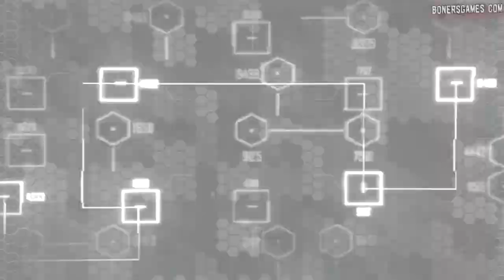Crysis 2 - PC - 1st Time Playthru - Pt. 01 - "In the Deep End" & "Second Chance"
This is my first time playing through this game.  If i suck at the beginning it's because IT'S MY FIRST TIME PLAYING THROUGH THIS GAME!, If i suck at the end, it's because I suck at the game!  Either way, hater comments = block!  (you dicks)

Video Info:
Crysis 2, PC Version, Recorded with FRAPS, edited with Sony Vegas Pro 9.0

to find complete playlists of ALL the games I've uploaded!